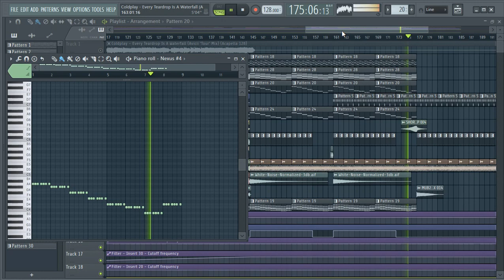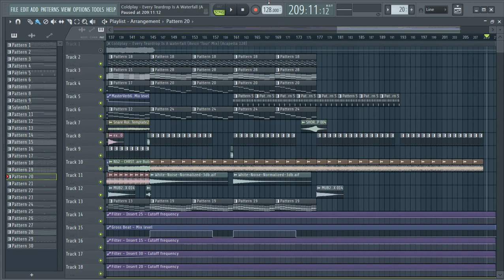Coldplay - Every Teardrop Is A Waterfall (Avicii 'Tour' Mix) [Fl Studio Instrumental Remake]